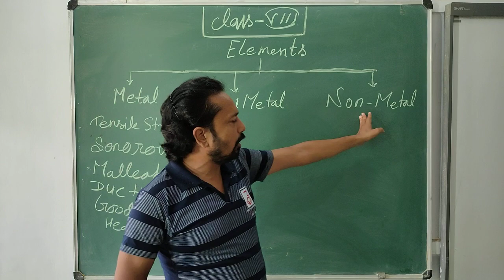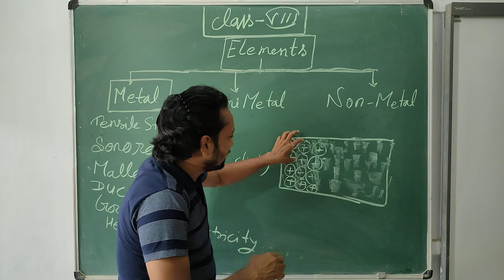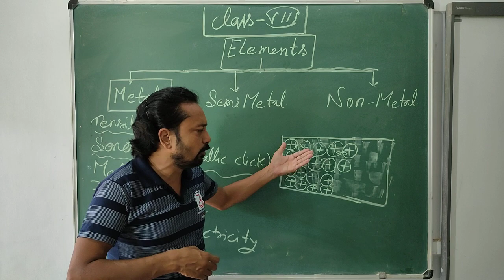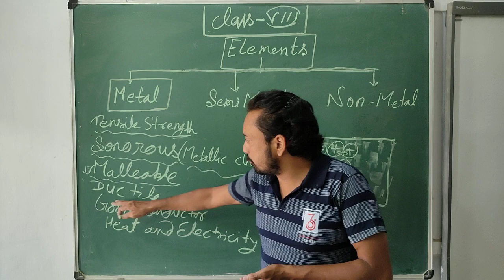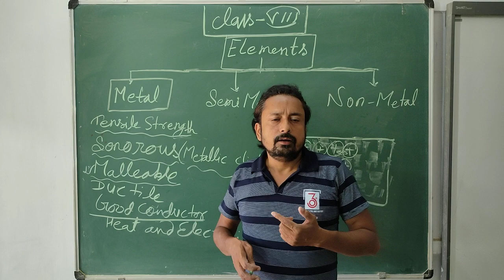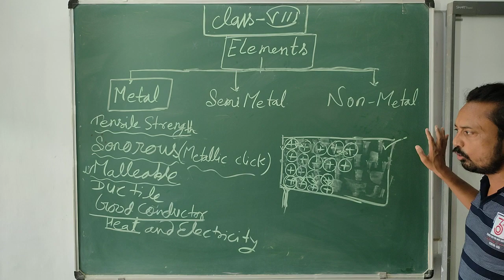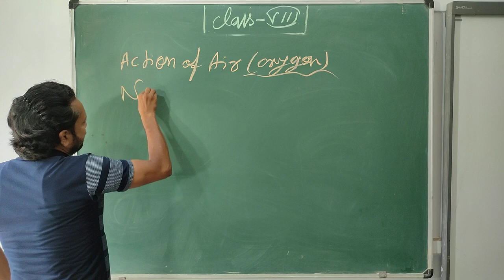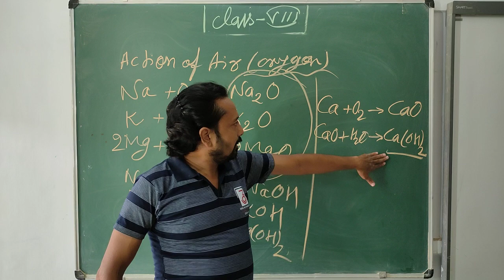Class 8/ KS /Chemistry /10 08 2020